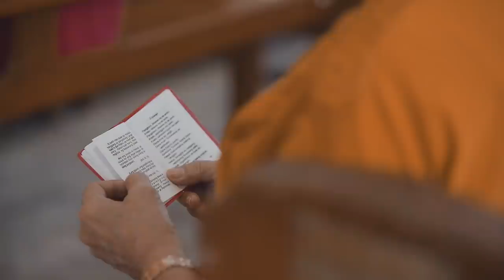Lessons from Nakedness